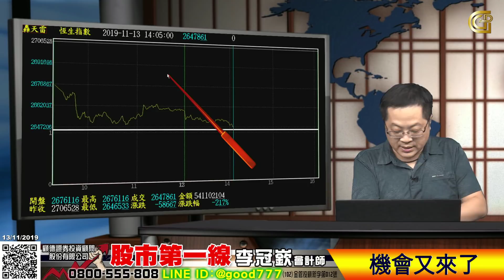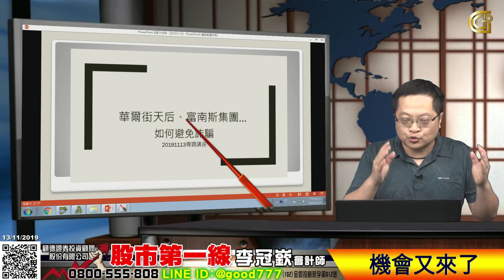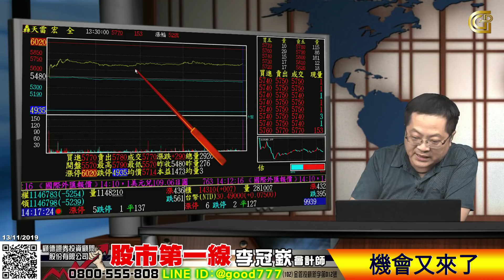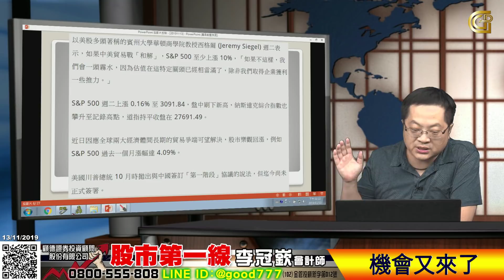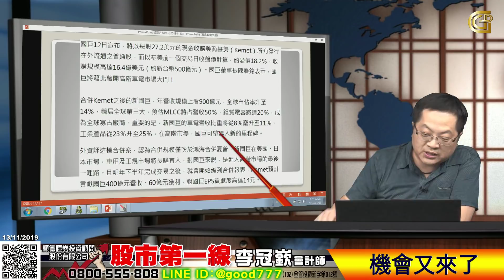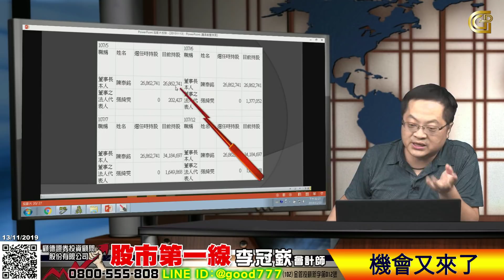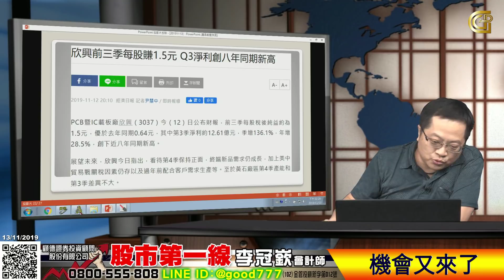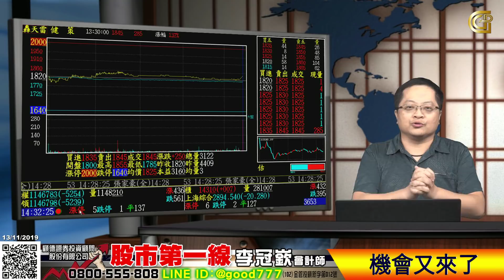20191113 股市第一線 機會又來了